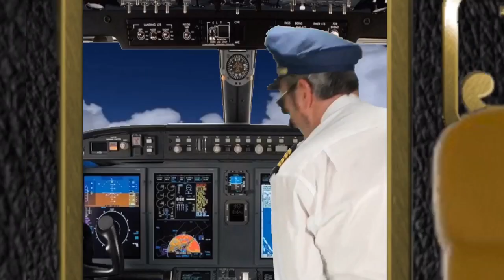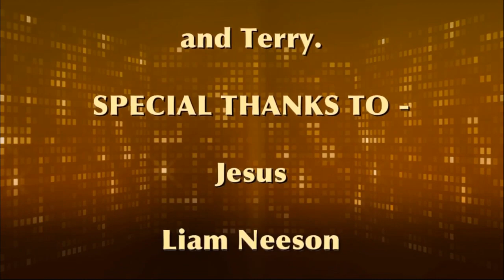Jet Newman (Series 1 - Ep 2)